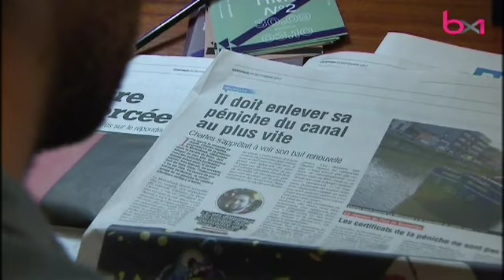Plusieurs propriétaires de péniches contraints de partir à cause des travaux du canal bruxellois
Sujet diffusé dans le 18h du samedi 30 septembre 2017.